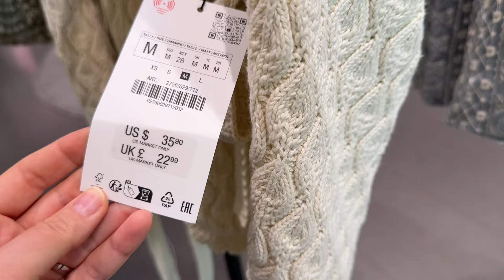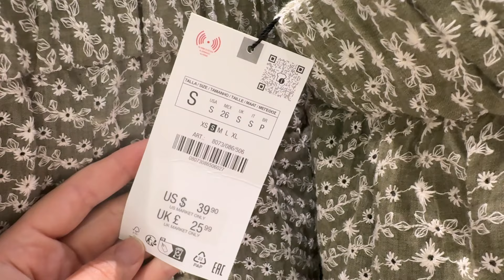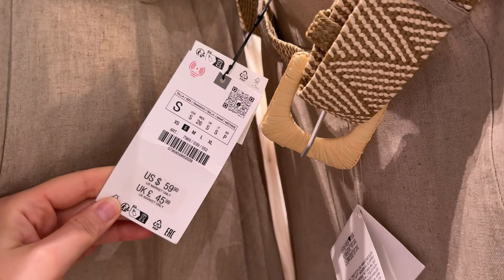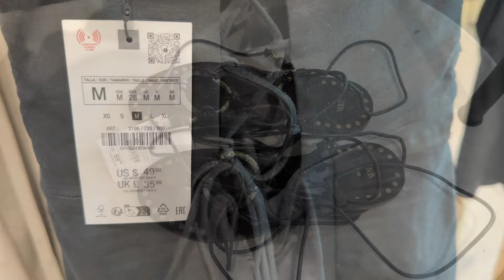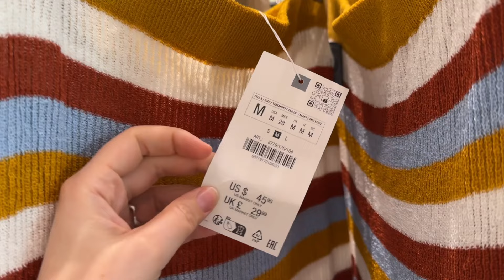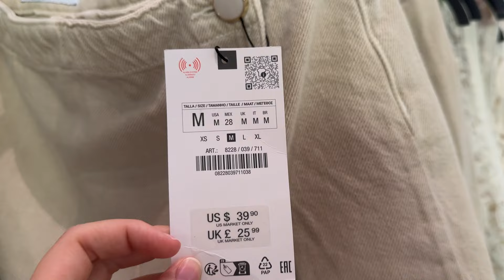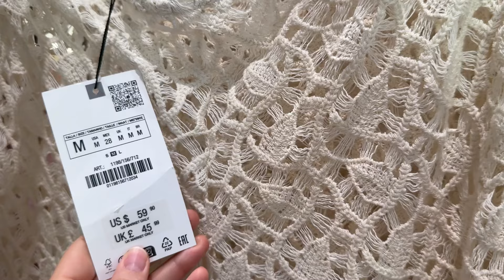ZARA NEW SUMMER 2024 COLLECTION ☀️💞 LATEST ARRIVALS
Welcome the new summer 2024 collection at ZARA with the latest arrivals of beach and hot weather wear, including linen shirts, pants, crochet knit tops, eyelet shorts, mini and midi dresses, smart vests, skirts, sandals, and more. Please enjoy watching!